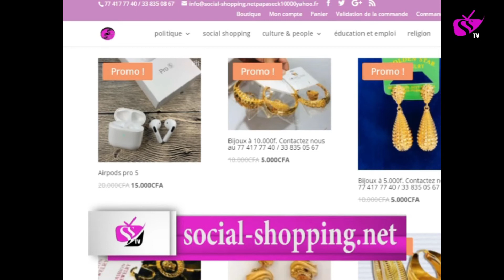Histoir bou yémé entre S. Touba, Mame Mor Anta Saly et et le Roi Lat Dior - Dahira Khidmatoul Khadim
SST la télé de l'avenir!